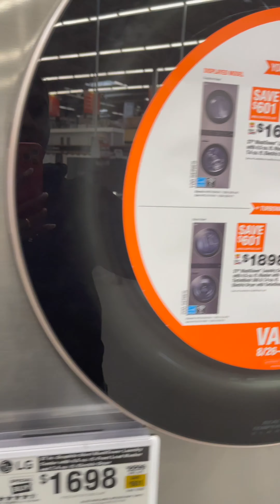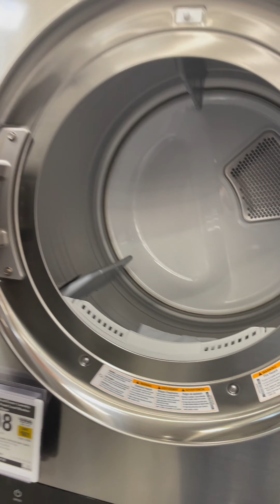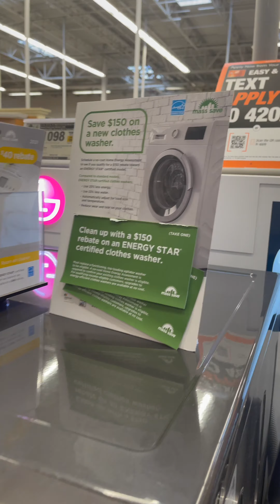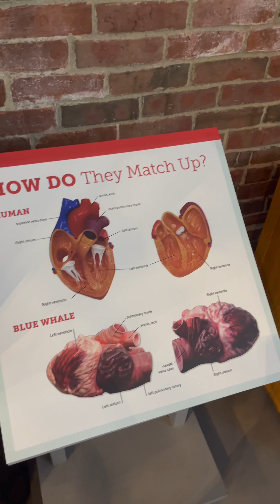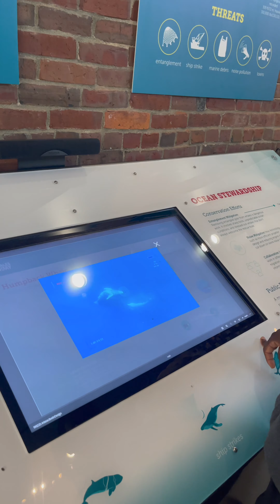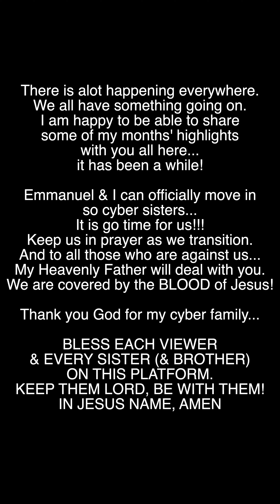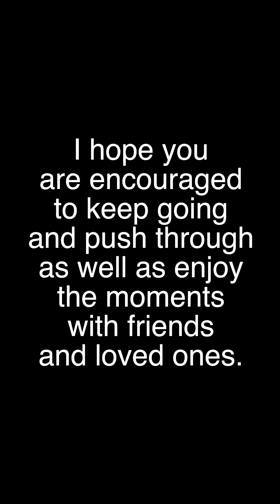Fall Vlog | New Puppy | New House | Baby Shower | Boat Ride | Wedding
Hello beautiful people, enjoy this vlog of all the highlights I could fit in this vlog.
We still need help finding a washer & dryer... (still have not purchased)
Join us for Brunch on a boat
My sister's birthday dinner
Our dear friends' baby shower
A wedding in New Port, RI
Homecoming and MORE!